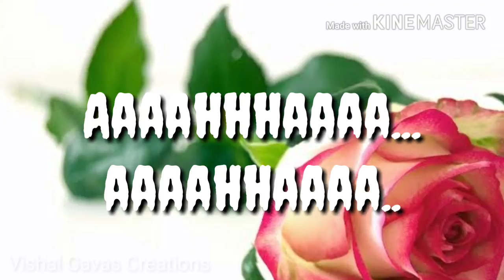Diwali , deepavali special Kannada song what'sup status very romantic 1